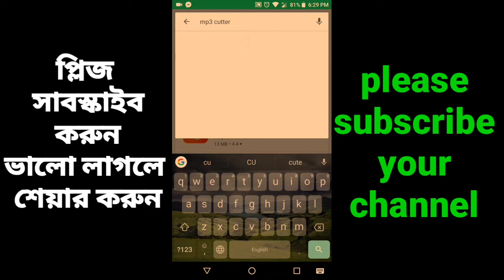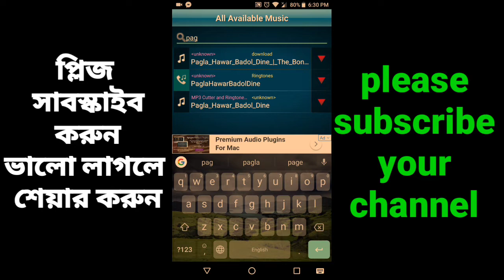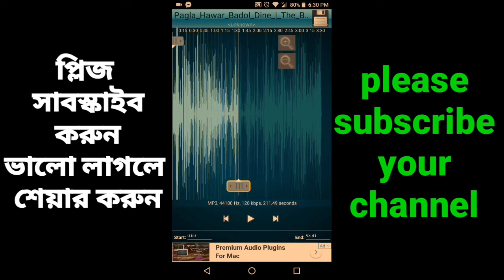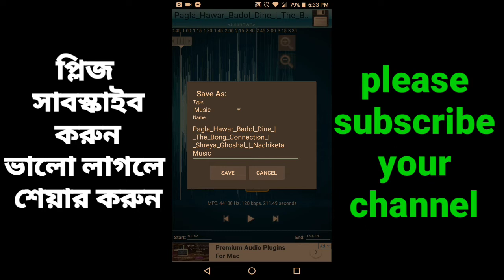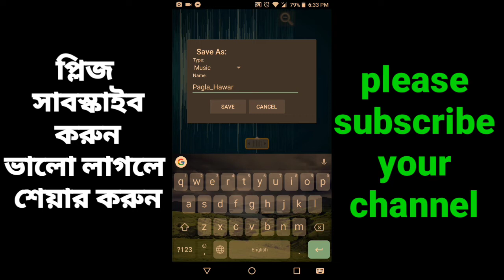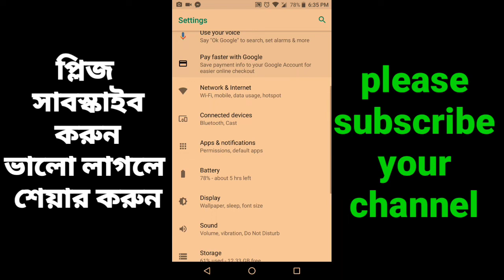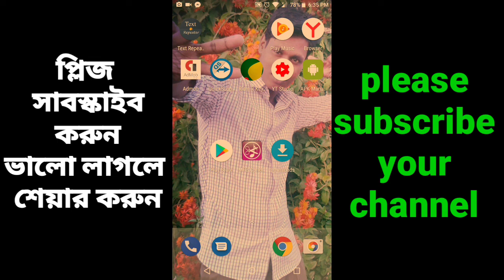How to make ringtone by cutting your any mp3 music by bangla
How to make ringtone by cutting your any mp3 music